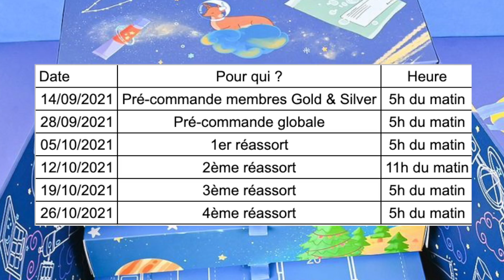TOUS LES CALENDRIERS DE L'AVENT 2021 : Détails, dates de sortie 🎄 LE RECAP COMPLET 🎁 | LOdoesmakeup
🎅🏼  LE RECAP DES CALENDRIERS DE L'AVENT :

1.  Le calendrier Lookfantastic est déjà dispo à la pré-commande par ici :
👉🏻 Pour profiter des 15€ de réduction grâce à mon code de parrainage le voici : LAURA-R11XJ

2. Le Calendrier de l'Avent multi-marques de Sephora sera disponible par ici le 21 septembre
Proposé au tarif de 129,90€ pour une valeur réelle de 379€.
Il contient 27 surprises.

👉🏻 D'autres infos à venir concernant le Calendrier Sephora Collection et le calendrier DIY !

3. Le calendrier de l'Avent YesStyle sera dispo en pré-commande par

- Le 14 septembre (DEMAIN !) à 5h du matin pour les membres Silver & Gold
- Le 28 septembre pour tout le monde à 5h du matin (Heure FR)
Puis les réassorts le...
5 octobre à 5h du matin
12 octobre à 11h du matin
19 octobre à 5h du matin
26 octobre à 5h du matin

4. Ma vidéo à propos du calendrier GLOSSYBOX sera disponible le 26 septembre, le calendrier sera dispo en pré-commande le 27 par ! (à 10h pour les abonnées à la box beauté et à 16h pour tout le monde)

5. Les calendriers The Body Shop sont déjà disponibles par

⭐️Ma vidéo sera disponible début octobre avec une surprise pour vous! 🥳

6.
Le prix est à confirmer et la date de lancement aussi !

7. Le Calendrier de l'Avent Feelunique est déjà dispo par
Proposé au tarif de 140€ pour une valeur réelle de 440€. Avec le code CRAZY33 il passe à 93€(-33% dès 49€ code CRAZY33).

6.Plus d'info concernant le calendrier Blissim à venir qui sera dispo à la vente par
Et cette année il y aura un calendrier... SPLENDIST !!
Il sera en pré-commande le 1er octobre et sera lancé officiellement le 15 octobre par

7. Le calendrier Mademooiselle Bio sera dispo par
en précommande le 20 septembre et sera lancé officiellement le 27 septembre

8. Le calendrier 2D de Rituals

9. Le calendrier de l'Avent Yves Rocher sera proposé par
(date de sortie à confirmer)

10. Le calendrier l'Oréal Paris est déjà disponible par

11. Les 2 calendriers l'Occitane sont déjà dispo par

12.

13. Le Calendrier Charlotte Tilbury arrivera en octobre par
(prix, date de lancement à confirmer)

😱 J'ai oublié ces deux-là qui sont quand même très importants (mais plus onéreux) :

- Le calendrier Cult Beauty sera dispo par ici (en liste d'attente)

- De même pour le Space NK

✨ POUR INFO JE PORTE :

- Ce haut
- Mes boucles d'oreilles : appartenaient à ma mamie donc vintage
- Ce vernis (teinte Victoria)
- Mes bagues:
3. La bague Chloé d'Ana Luisa
- Ma montre

En déco...

xxx
Laura